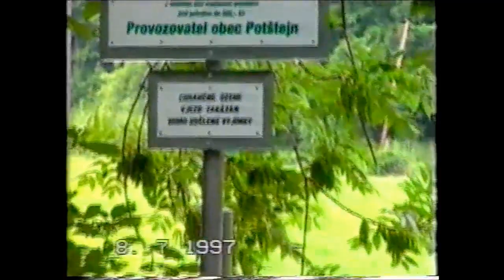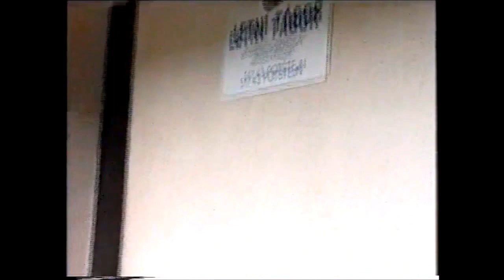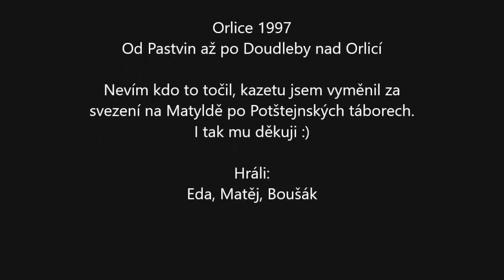Povodeň 97 - Pastviny, Potštejn, Doudleby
Pretaženo z VHS, netuším kdo to natáčel, vyměnil jsem s nim kazetu za svezení na Matyldě po utopených táborech v Potštejně